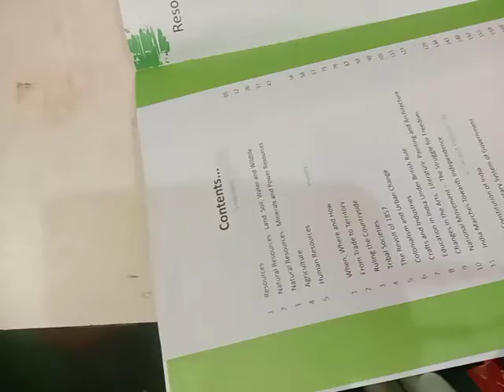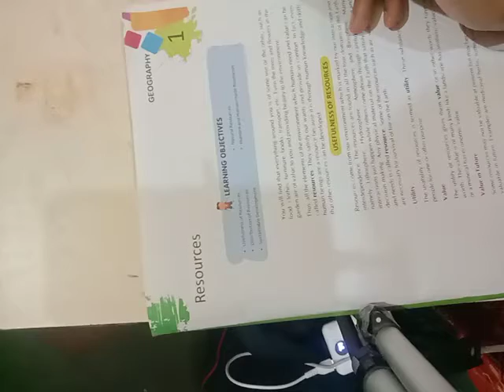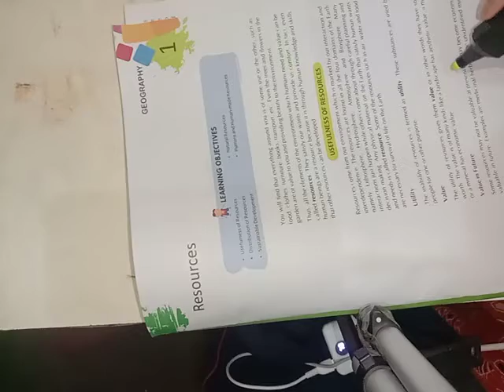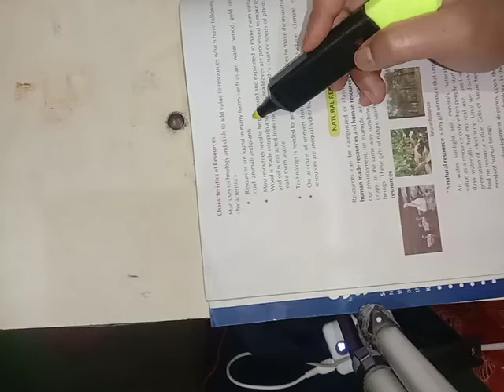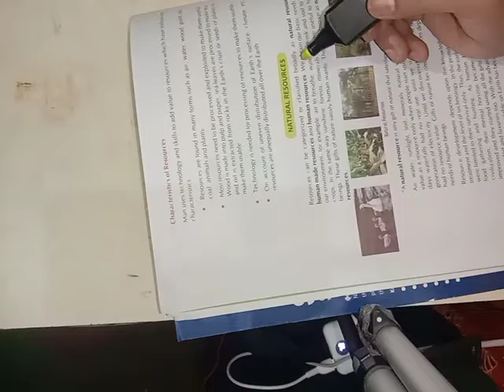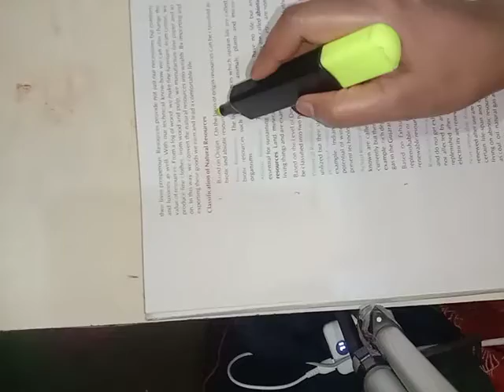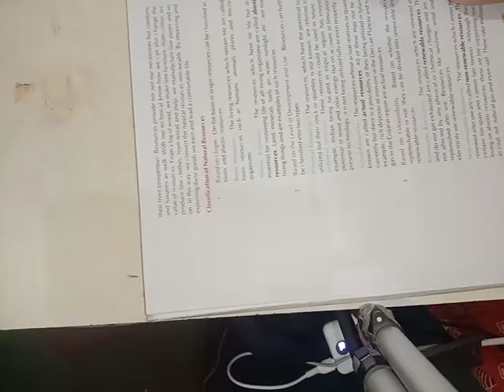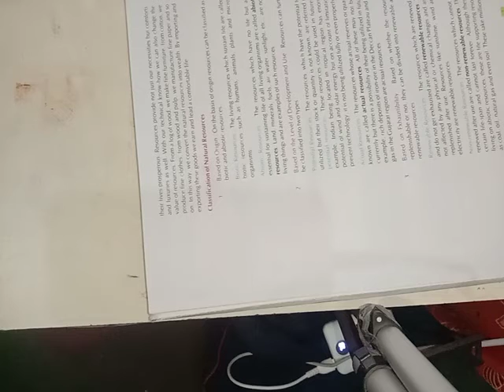Resource.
Resources, natural resources, human resources